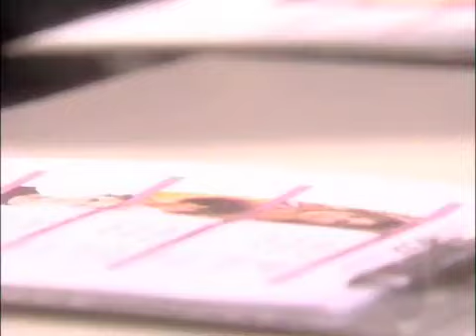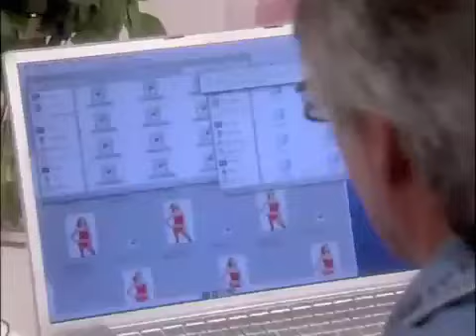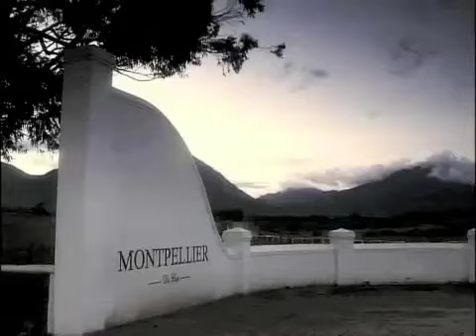Revlon Supermodel Epi1 prt1 INTRO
Revlon Supermodel Epi1 prt1 INTRO MEET THE JUDGES & MODELS

Revlon Supermodel is an award winning series produced in Cape Town, South Africa. Brought to you by Executive Producer Carin Loubser & presented by former Miss Universe Michelle Mclain & Lisa Swart & the judges include fashion & socialite guru Gavin Rajah & Angela Deh.This incredible reality series has all the ups and downs you would expect  where models are left on a farm to fend for themselves. With fun adventurous tasks they are put through all the emotions. Climaxing with the eviction there are tears all round...Viral Direction & Marketing strategy supplied by Creative Native